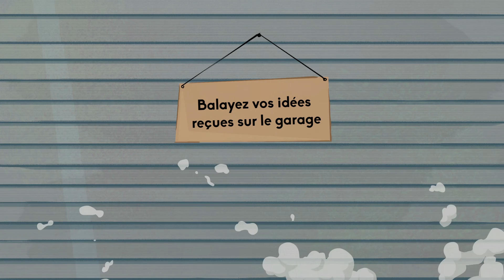Episode 3 : à l'atelier